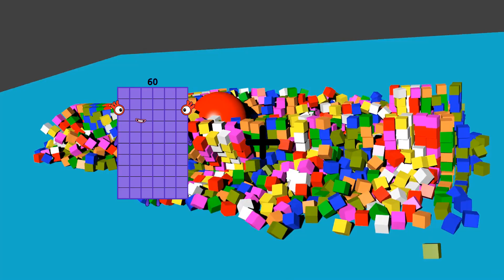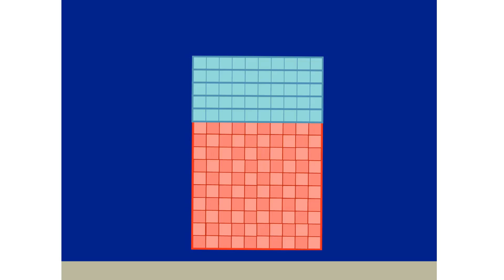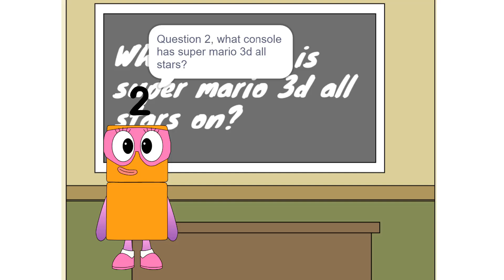Numberblocks Math: Numberblocks Series 7 | Learn To Count Number | LEVEL 1 | #275